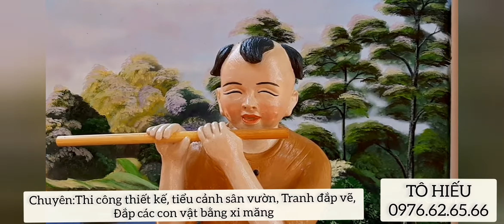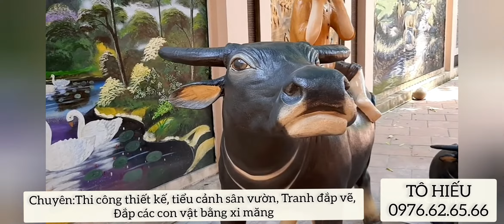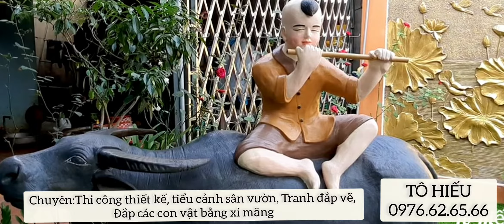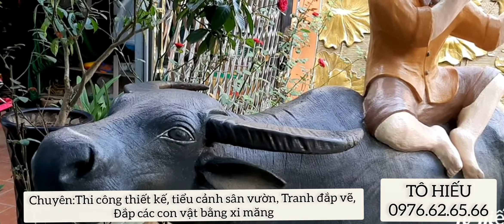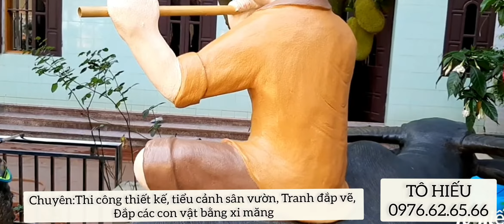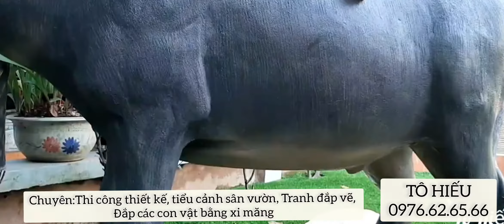sculpture ĐẮP CON TRÂU ĐẮP CON BÒ BẰNG XI MĂNG animal sculpture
🏵 TÔ.HIẾU 🏵
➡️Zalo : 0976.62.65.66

🍀 KÍNH CHÀO QUÝ KHÁCH 🍀

🍀ĐỘC ĐÁO VỚI CÁC SẢN PHẨM NGHỆ THUẬT 👉❣️LÀM ĐẸP KHÔNG GIAN NHÀ BẠN👈 # ĐẮP_VẼ_TRANH_TƯỜNG_3D # TIỂU_CẢNH_SÂN_VƯỜN # BỂ_CÁ_KOI
 ️🎯CHUYÊN:
🔹 Tranh 3D, Tranh phong cảnh, Tranh phòng khách,...
🔸 Sơn phun giả đá cẩm thạch, giả gỗ, Đắp phù điêu, Đắp vẽ con giống, đắp tượng, Hòn non bộ, Bể cá koi, tranh ghép đá tự nhiên...
🔹 Setup không gian quán cafe, nhà hàng , khu nghỉ dưỡng, khu du lịch,...
✅ Thiết kế, lên ý tưởng mọi loại tranh theo ý khách hàng
 ✅ Bảo hành 20 năm (SP trong nhà) – 10 năm (SP ngoài trời) cho mọi loại tranh
✅ Đội ngũ họa sĩ đến từ các trường đại học - Vẽ tranh - Thiết kế Chuyên nghiệp💎
🔥🔥ĐẶT BIỆT: Tranh được tự tay thiết kế độc quyền. 💥. SỰ KHÁC BIỆT TẠO NÊN ĐẲNG CẤP. 💥
💙 Lựa chọn những sản phẩm nghệ thuật của chúng tôi khách hàng sẽ hoàn toàn yên tâm bởi chất lượng sản phẩm tốt nhất
💛 Dễ dàng lau chùi vệ sinh, độ bền cao.
💙 Đặc biệt khách hàng còn được bảo hành dài hạn, giá cả hợp lý.